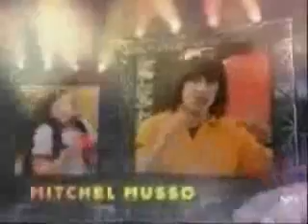Hannah Montana Season 2 Theme Song: Life's What You Make It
This is The Hannah Montana Season 2 Theme Song with Life's What You Make It, By: Hannah Montana. I took out all of The Best of Both World's parts, so it would match this song better, I put the Life's What You Make It Music Video parts in it. It looks and sounds like the professional one.